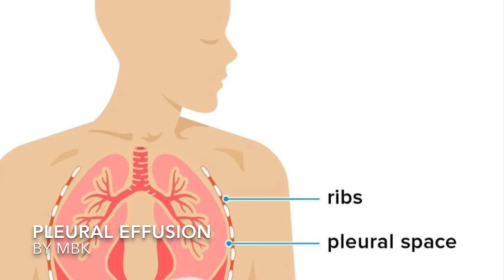Pleural Effusion in hindi quick understanding (cause,symptoms,treatment)pdf below(फेफड़ों में पानी)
These MBK videos has been published by medical professors.here you will get genuine and bookish knowledge with simplify notes